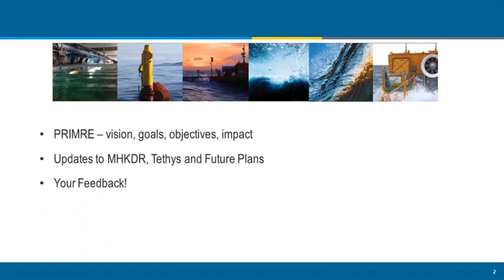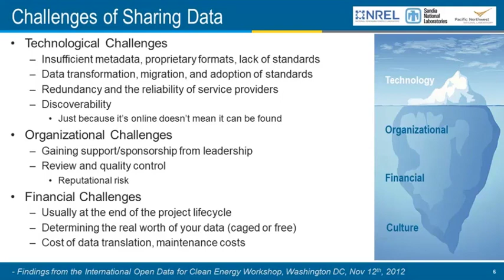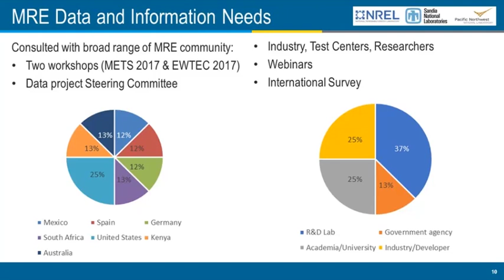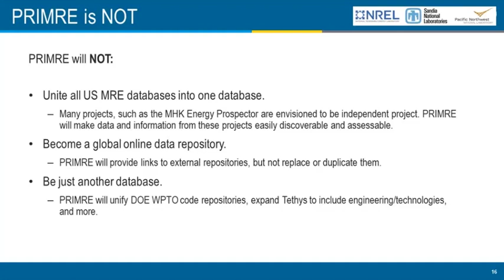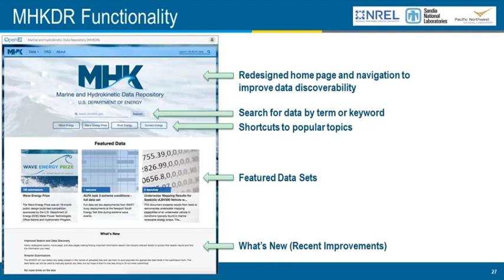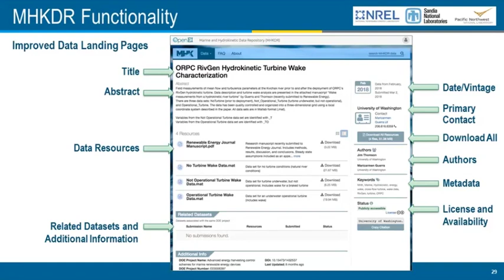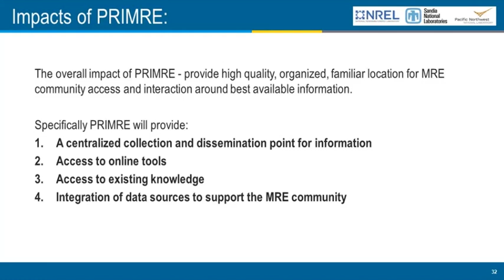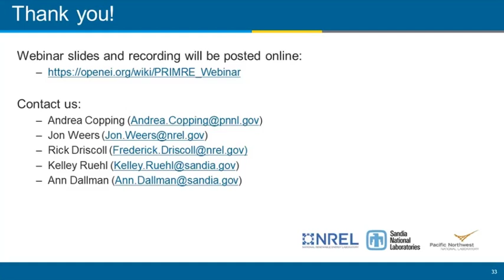PRIMRE FY18Q4 webinar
PRIMRE: Portal and Repository for Information on Marine Renewable Energy Q4 FY18 Webinar on data coordination plans and recent accomplishments.